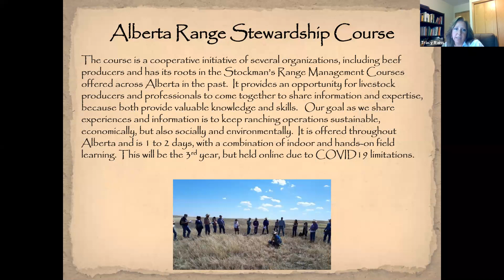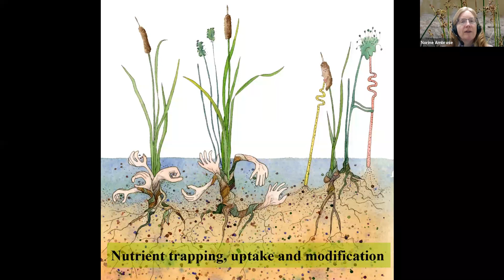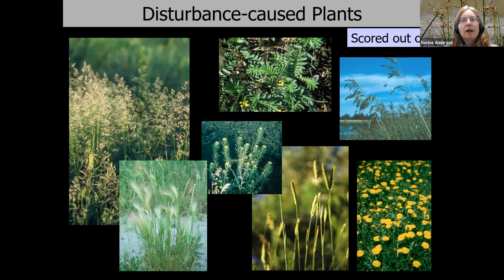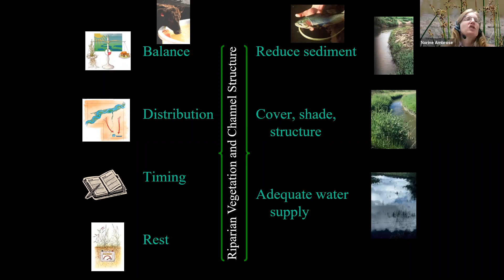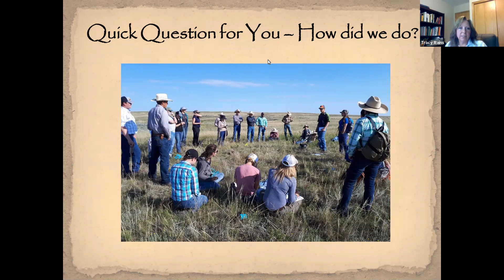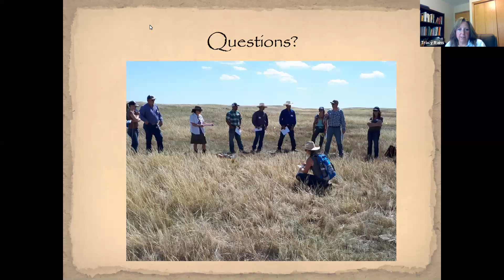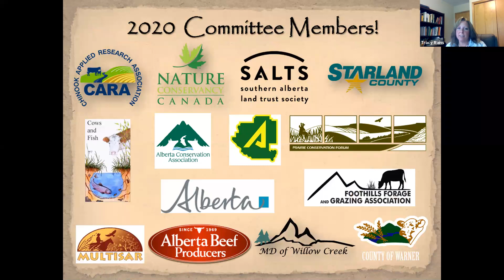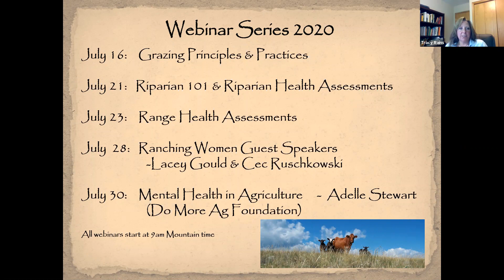Riparian 101 & Riparian Health Assessments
Learn about the important functions of riparian areas and how to determine the health of these areas.